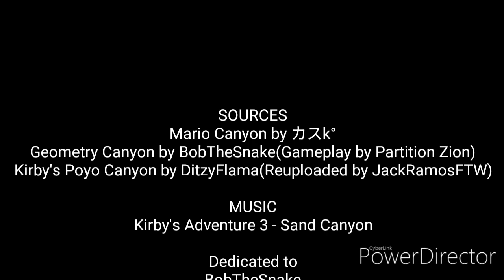Mario, Geometry, and Poyo Canyon | Blixer Yoshi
Dedicated to BobTheSnake